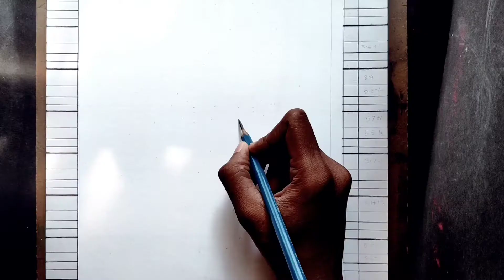Kiara Advani || Hyper Realistic Drawing || CYRUS Realistic Art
Welcome Friends...

This Video takes almost 50 Hours of Drawing. I put my all Time & Energy on Making Videos. Pls Support me I will always Entertain You, Educate You...

Are You Ready for Next Video...Coming Soon. Love to all💝💝💝